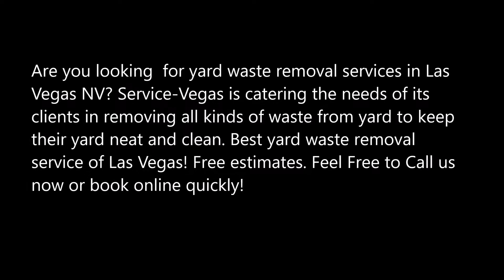Leading Yard Waste Removal Service in Las Vegas NV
Are you looking  for yard waste removal services in Las Vegas NV? Service-Vegas is catering the needs of its clients in removing all kinds of waste from yard to keep their yard neat and clean. Best yard waste removal service of Las Vegas! Free estimates.

YARD  WASTE REMOVAL SERVICES

 Whether it’s piles of leaves in the fall or weeds from the garden in spring, we know that getting rid of yard waste can be a pain. It’s getting more difficult to find places that accept yard waste, and many local garbage collection services don’t pick up yard waste. So how do you get rid of all those bags filled with leaves, grass clippings, and more?

No need to worry, as Service-Vegas is there for you to resolve your problem. We will help you in getting rid of your yard waste in no time. For some people, the maintenance of their garden is an escape from the stress of everyday life. For others, garden maintenance causes the stress of everyday life. No matter what attitude you have towards yard maintenance, one thing remains – green waste removal is a must have service! The first impression of your home is everything. Having a clean front yard or garden doesn’t simply improve the look of your home, it raises the value too.

All the yard waste removal services, will be provided at the time scheduled by our clients. You will enjoy hassle free services with us.

SERVICE-VEGAS OFFERS THE FOLLOWING YARD  WASTE REMOVAL SERVICES FOR OUR VALUED CUSTOMERS
●  Our friendly team will reach to your home.
● You point out the yard waste which you want to remove such as Grass clippings, Branches, Wood, Fence palings, Hedge trimmings, Weeds and Garden Mulch
● We will haul away all the waste away from your place.

●  Yard waste removal companies
● Yard waste removal near me
● Yard waste removal price